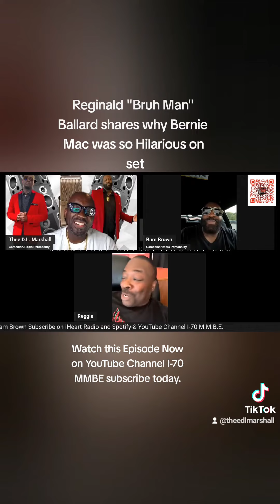Reggie "Bruh Man" Ballard tells why Bernie Mac was so hilarious onset